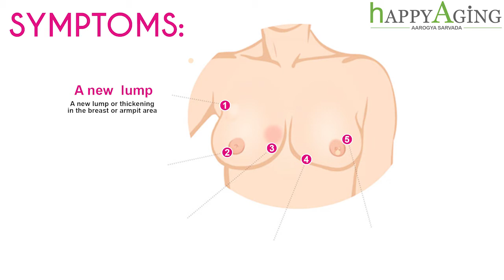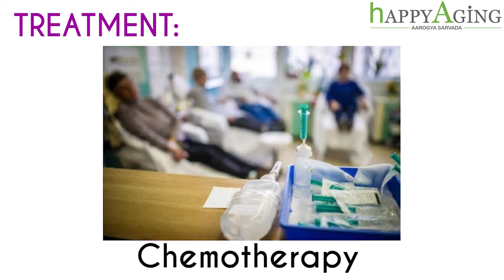All You Need To Know About Breast Cancer